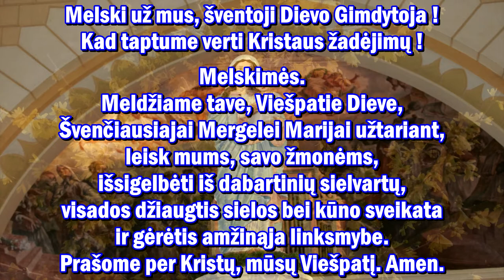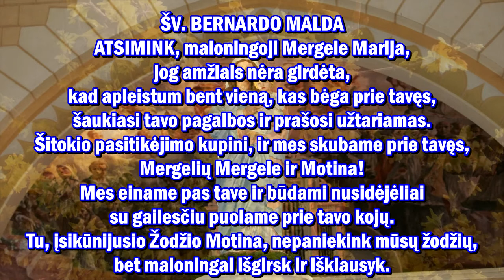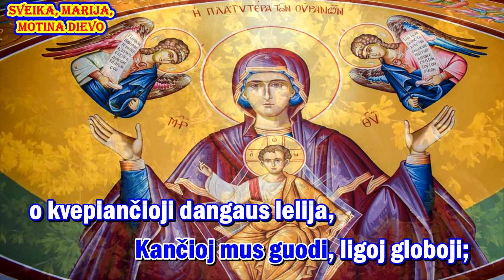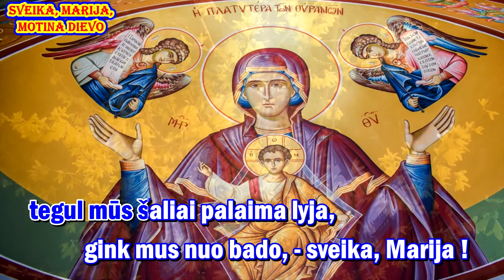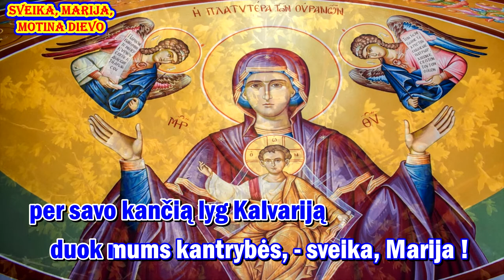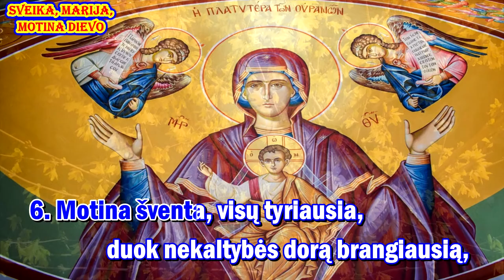SVC. MERGELES MARIJOS LITANIJA ir SVEIKA, MARIJA, MOTINA DIEVO (su choru ir žodžiais)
Giesmė: „ ŠVČ. MERGELĖS MARIJOS LITANIJA ir SVEIKA, MARIJA, MOTINA DIEVO “

Palaimingo giedojimo!
Litanija:
Dar vadinama ir Loreto litanija
Muzika Juozo Naujalio
Giesmė:
Melodija lenkų
Harm. Juozo Naujalio
Vertė: Antanas Baranauskas

Iš Šv. apaštalų Pilypo ir Jokūbo (Domininkonų bažnyčios)  transliacijos (facebook).